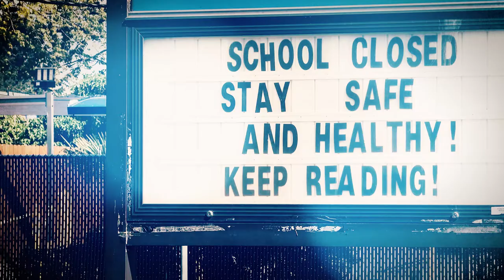Learning Losses: How Students Can Overcome the Cost of COVID-19 (ADB Insight Trailer)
In a new episode of ADB Insight, ADB Economist Rhea Molato-Gayares discusses measures to mitigate the learning losses of students from school closures due to the COVID-19 lockdowns.